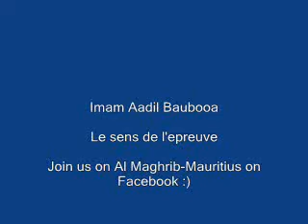Imam Aadil Baubooa (Mauritius) Le sens de l'epreuve part 1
Join us on Al Maghrib-Mauritius on facebook